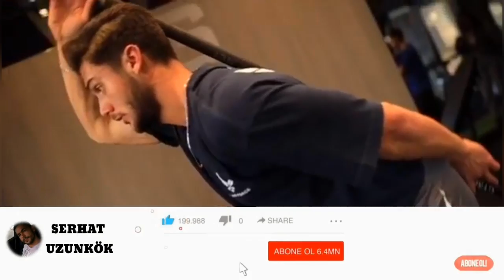Survivor Yarışmacısı Burak Yurdugör Kimdir? Hayatı Ve Bilinmeyenleri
Gönüllüler takımında yer alan Survivor Türkiye Yarışmacısı Burak Yurdugör kimdir ve nereli konulu video. Hayatı ve bilinmeyenleri hakkında ilginç bilgiler. Tv8 ekranlarında yayınlanan Survivor 2020 kadrosunda bulunun ünlüler ve gönüllüler yarışmacılarının kim oldukları ile ilgili biyografi videoları kanalımızda mevcuttur. Serhat Uzunkök YouTube kanalı iyi seyirler diler.

Survivor2020 kadrosu ile yine reytingleri alt üst edeceğe benziyor.

tv8 çalışanlarına kolay gelsin...